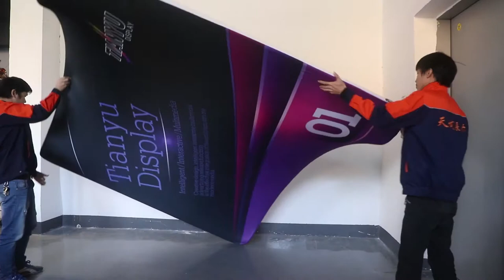Trade show tension fabric display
This tension fabric display stand  is suitable for all kinds of indoor or outdoor space, such as exhibition, stores, mall, wedding, recruitment etc., nice appearance, large picture show,easy to carry and good stability.